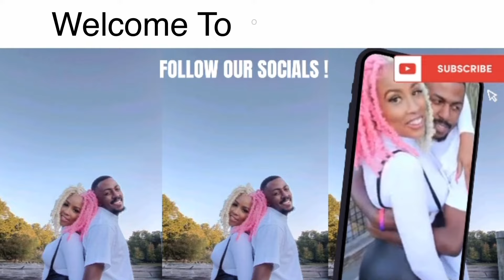She Killed her Boyfriend Daughter😳.